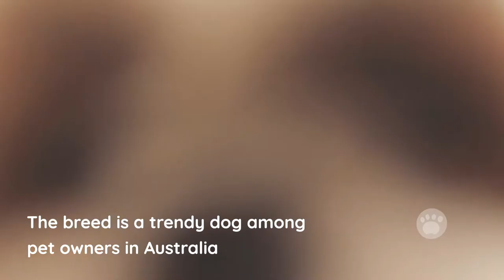Mal-shi Dog Breed Personality, Training, Diet, and Grooming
The Mal-shi's development began in 1990 to create a companion dog that did not shed much, thus making it such a lovable and adorable dog.
The breed is a trendy dog among pet owners in Australia, although its popularity over the years has spread to countries such as North America and other countries.
It is also known as the Malt-Tzu, originating from crossing the Maltese and Shih Tzu breed of dogs.